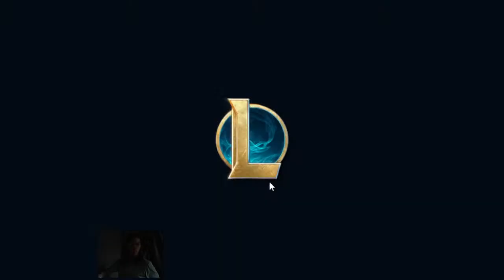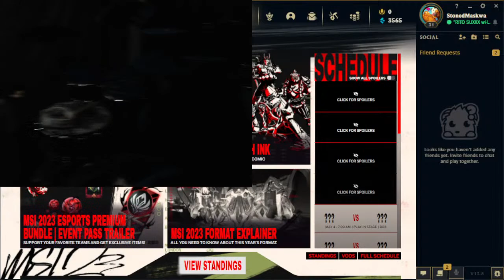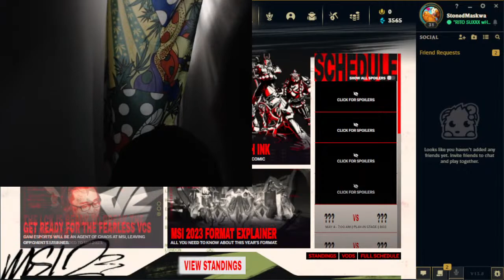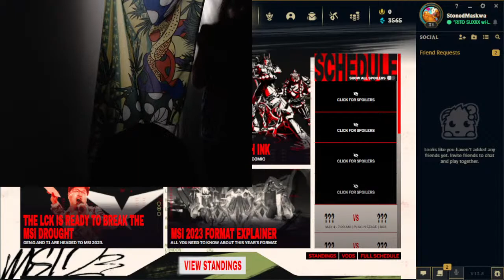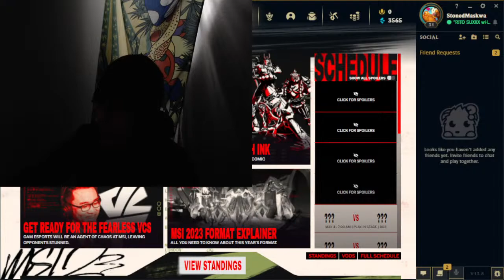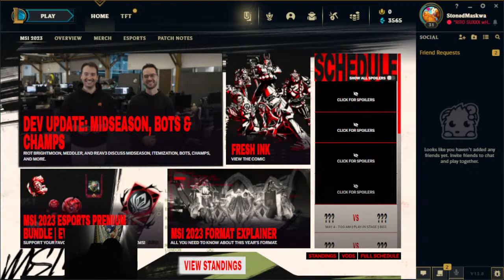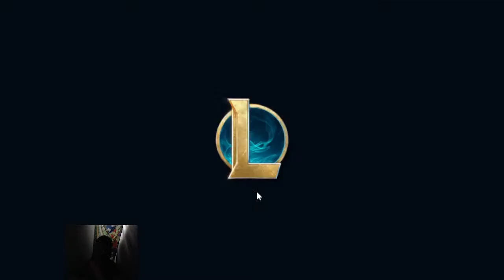Monstrous Monday.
Acting Strangely.